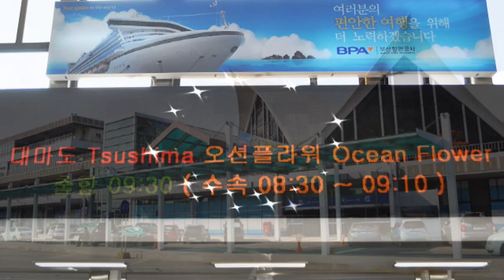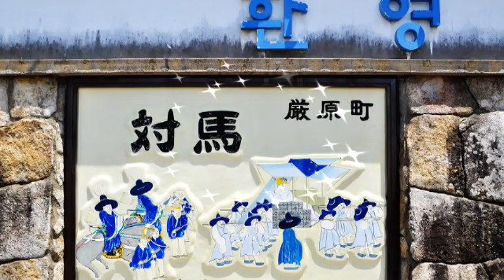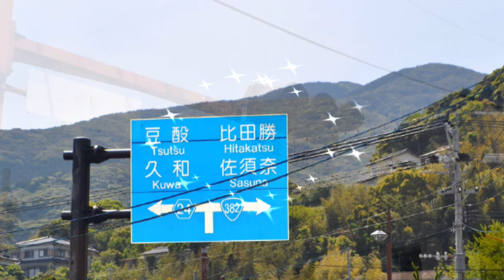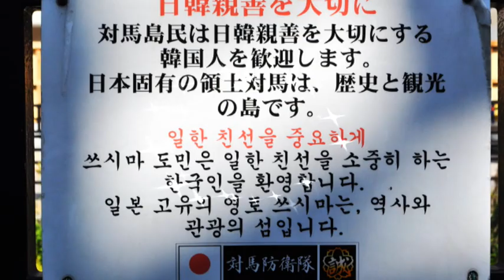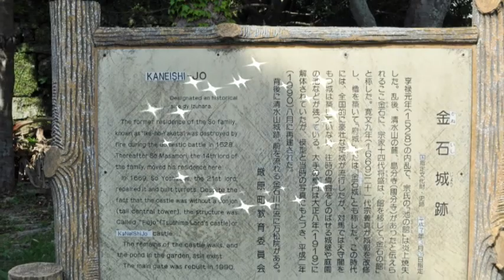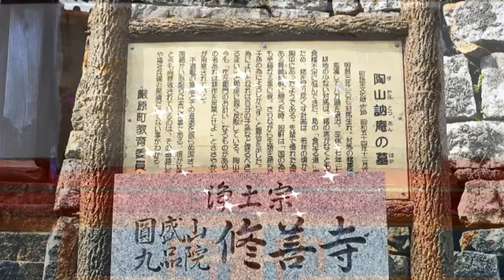[해외]대마도(对马岛)의 한국 혼(Tsushima Island)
부산에서 배를 타고 대마도를 찾았습니다.
덕혜옹주의 애환과 최익현선생의 우국충절이 서려 있는 섬 입니다.
쓰시마섬은 조선시대에는 세종 1년(1419년)에 이종무 장군이 대마도를 정벌했으며, 조선왕조실록 세종편 기록에는 “대마도는 본시 경상도 계림에 속해있는 우리나라 땅이다”고 명시되어 있고, 동국여지승람에도 “대마도는 옛날에 계림에 속해 있었다”고 기록돼 있다.
이렇듯 우리가 정벌하고 조공을 받던 섬이었다.
두 마리 말이 마주보고 있어 대마도라 부른 섬 고구마 섬이기도 하다. 부산의 태종대에서 날씨가 좋으면 보이는 대마도은 부산 여객 제2터미날에서 페리호로 네 시간 남짓 걸린다. 부산서 울릉도 가는 시간 보다 30여분 가까운 거리이다.
도착하면 세관 통과가 좀 까다롭다. 늦장을 부리는건가,
일본 사람들의 깨끗하고 질서 정연한 생활 관습들은 본 받아야 겠다는 생각은 여기서도 마찬가지다. 도심을 관통하는 하천에 물고기가 놀고 있었고 뒷골목 길에 종이 한 장 없는 모습이라든가 불법 주정차의 모습은 찾아 볼 수 없다. 그러나 서글픈 생각이 듬은 어찌 나만의 생각이리오. 의병을 일으켜 일본과 외롭게 싸우다가 결국 붙잡혀 대마도로 끌려간 후 식음을 전폐하며 순 국한 최익현선생의 애국과 일본의 덕혜옹주에 대한 역사 왜곡이 솔직히 대마도를 구경하는 내내 속상한 마음만이 전부였다. 덕혜옹주결혼기념 봉축비와 대한인 최익현선생 순국지비가 을씨년스럽다.  까망

I took a boat from Busan and visited Daemado.
It is an island where Deokhye Ongju's sorrow and Choi Ikhyun's loyalty to the country stand.
In the Joseon Dynasty, General Lee Jong-mu conquered Daemado in the 1st year of King Sejong (1419). It is written that Tsushima once belonged to Gyerim.”
It was the island where we conquered and received tribute.
It is also called Sweet Potato Island because two horses are facing each other. Daemado, which can be seen from Taejongdae in Busan in good weather, takes about four hours by ferry from Busan Passenger Terminal 2. It is about 30 minutes closer than the time from Busan to Ulleungdo.
It is a little tricky to go through customs upon arrival. Is it late?
The idea that the Japanese people's customs of clean and orderly life should be imitated is the same here. Fish are playing in the river that runs through the city center, and there is no paperless or illegal parking on the back alley. However, what a sad thought is my own thoughts. Ik-Hyun Choi's patriotism and history distortion of Japan's Deokhye Ongju were all about the distorted heart of history during the tour of Tsushima. Deokhye Ongju Marriage Memorial Bongchuk Monument and Korean Teacher Choi Ik-Hyun's Sunkook Ji-Bee are young.